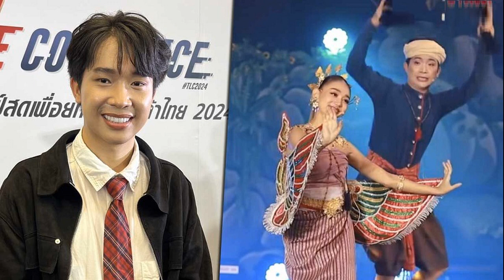โรม ข้องใจ ทักษิณ เจรจากลุ่มชาติพันธุ์เมียนมา ในฐานะอะไร หวั่นมีผลผูกพันรัฐบาล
8 พ.ค. 2567
12:57 น.
โรม” ข้องใจ “ทักษิณ” เจรจากลุ่มชาติพันธุ์เมียนมา ในฐานะอะไร เพราะไม่มีตำแหน่งในรัฐบาล หวั่นมีผลผูกพันรบ. จ่อเรียกหน่วยงาน แจงกมธ.มั่นคงฯ

เมื่อวันที่ 8 พ.ค. 2567 นายรังสิมันต์ โรม สส.บัญชีรายชื่อ พรรคก้าวไกล ในฐานะประธานคณะกรรมาธิการ (กมธ.) ความมั่นคงแห่งรัฐ กิจการชายแดนไทย ยุทธศาสตร์ชาติและการปฏิรูปประเทศ สภาผู้แทนราษฎร ให้สัมภาษณ์กรณีความเคลื่อนไหวของนายทักษิณ ชินวัตร อดีตนายกรัฐมนตรี ที่พบปะกลุ่มชาติพันธุ์เมียนมา เพื่อขอเป็นตัวกลางเจรจาสันติภาพในเมียนมา
โดยนายรังสิมันต์ กล่าวว่า ตนกังวลว่าสิ่งที่นายทักษิณดำเนินการนั้นจะสร้างความสับสนต่อบทบาทประเทศไทยในการสร้างสันติภาพในเมียนมา เพราะนายทักษิณไม่มีตำแหน่งใดในรัฐบาล และรัฐบาลไม่ได้มอบหมายให้ในฐานะตัวแทนรัฐไทยไปดำเนินการ

ทั้งนี้ ตนสนับสนุนให้ประเทศไทยเป็นคนกลางเพื่อสร้างสันติภาพในเมียนมา แต่ควรเป็นไปในกลไกที่ถูกต้องและความชอบธรรม แต่กรณีของนายทักษิณนั้นไม่รู้เป็นมาอย่างไร ไปเจรจาต่างๆ ได้อย่างไร

เมื่อถามถึงความกังวลว่าการเจรจาของนายทักษิณจะมีผลผูกพันกับรัฐบาล ในการดำเนินการเกี่ยวกับสันติภาพเมียนมาหรือไม่ นายรังสิมันต์ กล่าวว่า เป็นประเด็นที่กังวล เพราะหน้าที่พัฒนาความสัมพันธ์ระหว่างประเทศเป็นตัวแทนประเทศไทย คือ นายเศรษฐา ทวีสิน นายกฯ ซึ่งกรณีดังกล่าวมีรัฐสภากำกับ

แต่นายทักษิณไม่มีตำแหน่งใดในรัฐบาล ดังนั้นจึงไม่มีกลไกกำกับความสัมพันธ์ หากนายทักษิณเจรจารับคำเหมือนกับผูกพันรัฐบาลด้วยก็จะทำให้เป็นปัญหาในเชิงการทำงานและการตรวจสอบ
“เรื่องนี้กมธ.ต้องตรวจสอบอย่างแน่นอน เบื้องต้นในวันที่กมธ.ความมั่นคงฯ ลงพื้นที่ อ.แม่สอด จ.ตาก วันที่ 12 พ.ค.นี้ จะมีกรณีของนายทักษิณแทรกมา จากเดิมที่จะไปดูเรื่องการสนับสนุนด้านมนุษยธรรม และเก็บข้อมูลเรื่องนโยบายความมั่นคง นอกจากนั้นจะเรียกหน่วยงานอื่นๆ คุย เพราะมีนัยยะสำคัญกับประเทศ” นายรังสิมันต์ กล่าว

นายรังสิมันต์ กล่าวว่า บทบาทการเจรจาเพื่อสร้างสันติภาพเมียนมา ควรเป็นบทบาทและใช้กลไกของหน่วยงานรัฐบาล ทั้งฝ่ายความมั่นคง กระทรวงการต่างประเทศ ไม่ใช่ในฐานะบุคคล ขณะเดียวกันท่าทีของรัฐบาลต่อกรณีของนายทักษิณ ที่นายเศรษฐา และนายมาริษ เสงี่ยมพงษ์ รองนายกฯ และรมว.ต่างประเทศ แสดงในลักษณะปัดความรับผิดชอบ ไม่รับรู้ จะเป็นปัญหาในภาวะผู้นำตัวจริงของรัฐบาล

“เมื่อรัฐบาลไม่ปฏิเสธสิ่งที่นายทักษิณทำ เท่ากับเพิ่มพลังของนายทักษิณทำให้การเจรจาที่ทำนั้น ไม่แตกต่างอะไรจากการเจรจาของรัฐบาล ซึ่งจะส่งผลลดภาวะผู้นำของนายกฯ ลงไป อีกทั้งเมื่อไม่ปฏิเสธชัดเจน ถือเป็นปัญหาที่น่าปวดหัวว่าใครคือ นายกฯ ตัวจริง ใครคือผู้มีอำนาจตัดสินใจ” ประธานกมธ.มั่นคง กล่าว
นายรังสิมันต์ กล่าวว่า กรณีที่นายทักษิณคุยกับกลุ่มชาติพันธุ์ แม้จะเป็นฝ่ายที่เรียกร้องประชาธิปไตยในเมียนมา แต่ภาพของนายทักษิณต่อสันติภาพเมียนมาไม่ชัดเจนว่าต้องการประชาธิปไตยแบบไหน และที่ผ่านมาในการตรวจสอบ กมธ.มั่นคงไม่เคยได้รับรายงานว่า กระทรวงการต่างประเทศมองภาพสันติภาพเมียนมาแบบไหน ดังนั้น หากเจรจาเพื่อสภาบริหารแห่งรัฐเมียนมาหรือ เอสเอซี อย่างเดียว จะทำให้สันติภาพไม่ยั่งยืน.